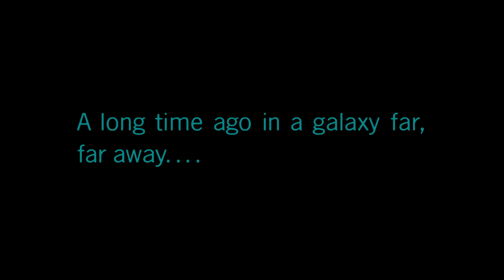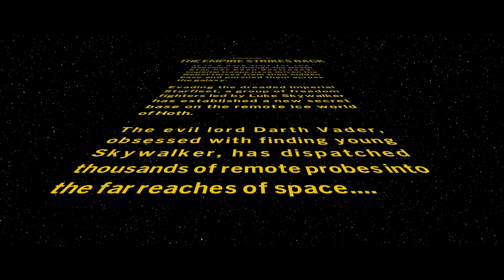THE BATTLE OF HOTH | Episode V: Part 1 | LEGO Star Wars: The Skywalker Saga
Welcome to our full let's play of LEGO Star Wars: The Skywalker Saga! In this series, we'll be taking our time to explore the beautiful worlds of ALL 9 Episodes of the Star Wars saga! I used to play these games to death when I was little and can't wait to experience them all again - as a huge star wars fan this is going to be awesome!

Lego Star Wars: The Skywalker Saga is a Lego-themed action-adventure game developed by Traveller's Tales and published by Warner Bros. Interactive Entertainment. It is the sixth entry in TT Games' Lego Star Wars series of video games and the successor to Lego Star Wars: The Force Awakens. The game adapts all nine entries in the Skywalker Saga series of films, with additional characters based on other Star Wars films and shows set to be released later as DLC. The game was released on 5 April 2022 for Microsoft Windows, Nintendo Switch, PlayStation 4, PlayStation 5, Xbox One, and Xbox Series X/S.